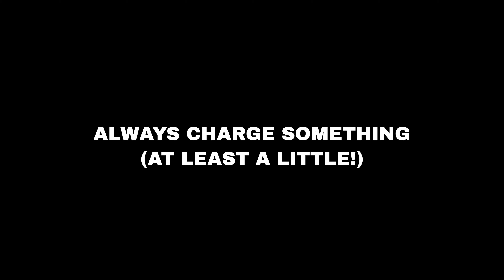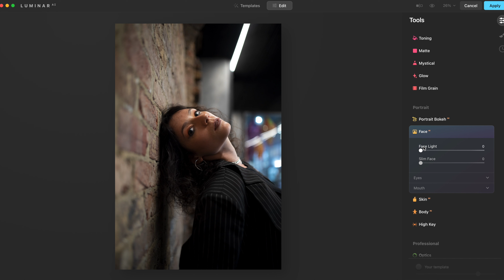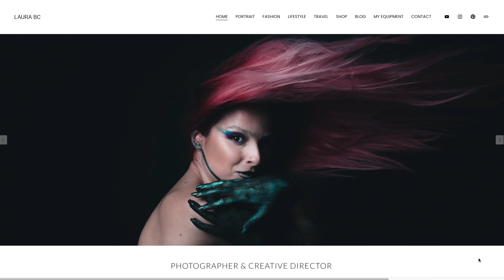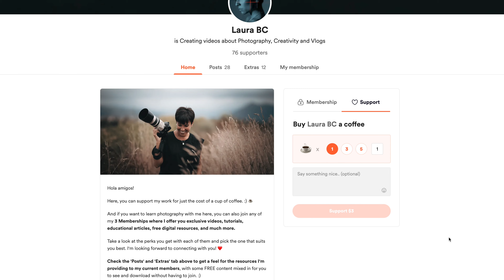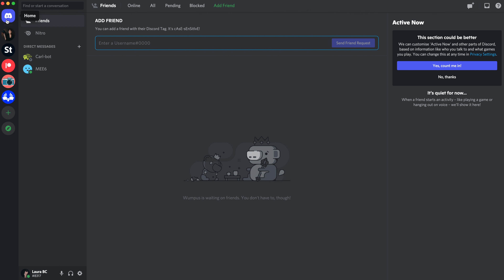6 RULES to START GETTING PAID as a BEGINNER PHOTOGRAPHER 📸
These are the 6 main rules to start getting paid as a beginner photographer. I did have a hard time till I became a full-time freelance photographer because I did so many beginner mistakes that you may be doing too. Follow these 6 rules, and I'm sure you will start getting paid as a beginner. :)

❤️ MY PRIVATE COMMUNITY ❤️
If you want to support me while learning more through my monthly exclusive videos, tutorials, podcasts and free resources
GRACIAS! :)

(A creative newsletter packed with useful educational stuff for photographers, useful resources, news, and special discounts!)